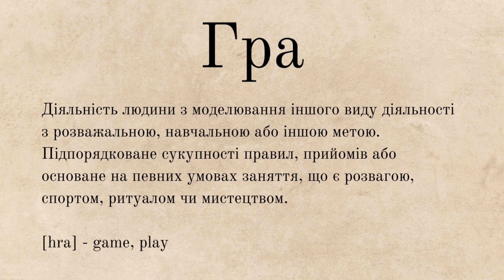Гра - game, play - вимова, напис та тлумачення слів української мови -- ї-словник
Вимова, напис та тлумачення слова ГРА українською мовою з англійською транслітерацією та перекладом.
Pronunciation, spelling and interpretation of the Ukrainian word HRA with English translation.